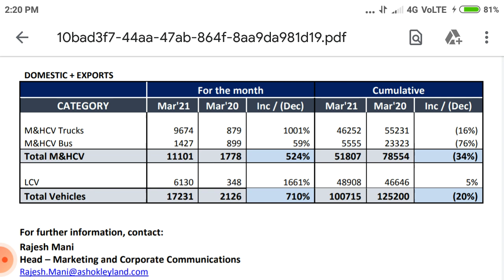Ashok Leyland share latest news !! Ashok Leyland stock analysis !! Ashok Leyland share Target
the latest news about Ashok Leyland share monthly business update and it's effect on share price Target